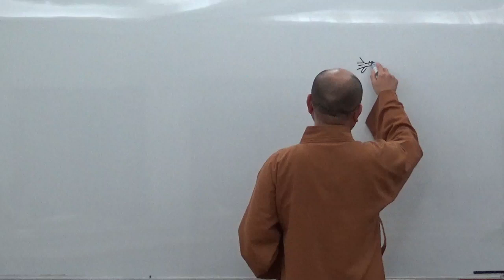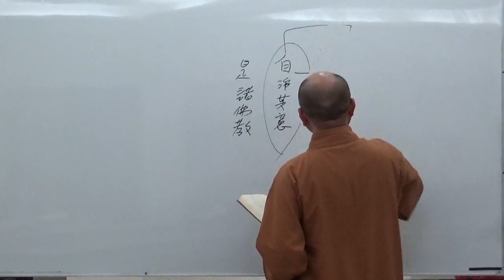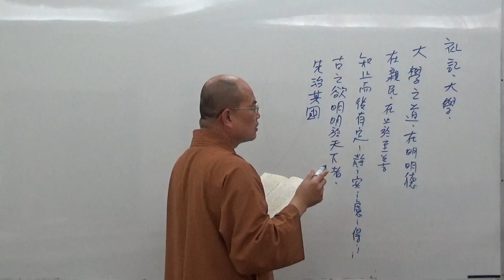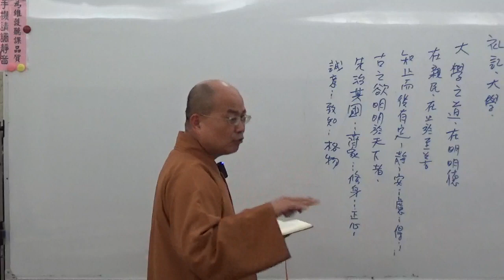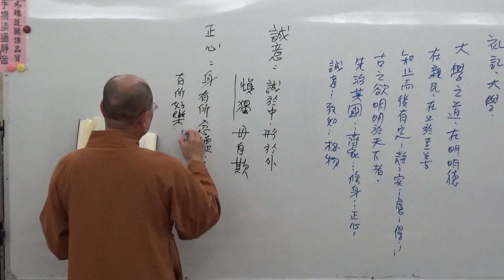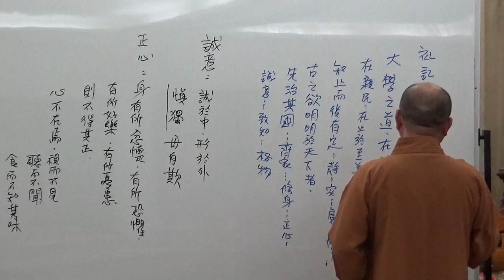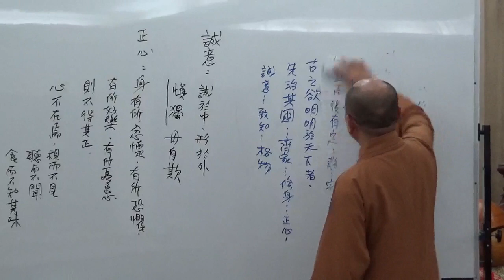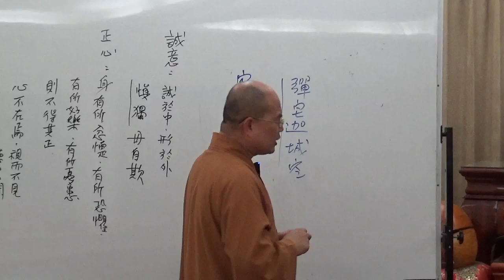成佛之道 032-1~如正法師